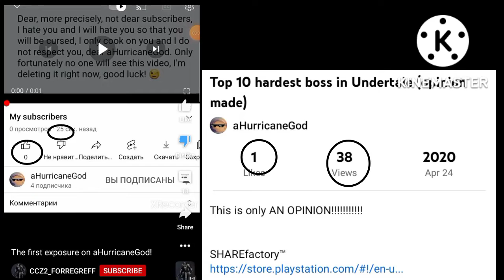My response to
your exposing videos are faker than Toppers hacks videos.